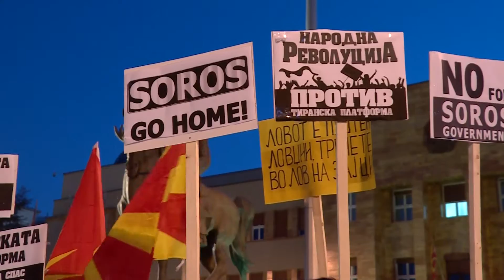Протести во Скопје - „Aлбанската платформа ќе ја растури Македонија“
Новиот претседател на Собранието да ја отфрли платформата од Тирана е ултимативно барање од кое нема отстапување, порачаа демонстрантите на протестот на граѓанската иницијатива за „Заедничка Македонија.“